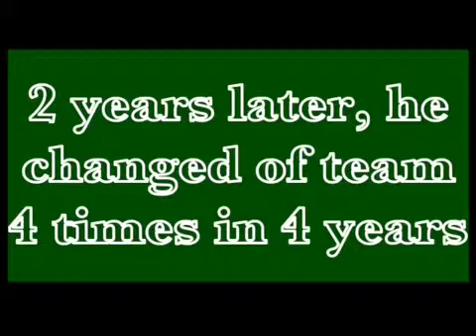Little biography - Nate Robinson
The 5th little biography